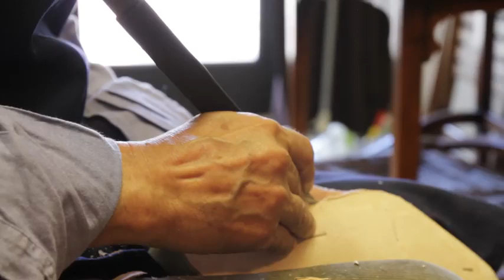Belgian Loafers Baudoin & Lange Atelier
Follow a day of our creative director, Allan Baudoin.